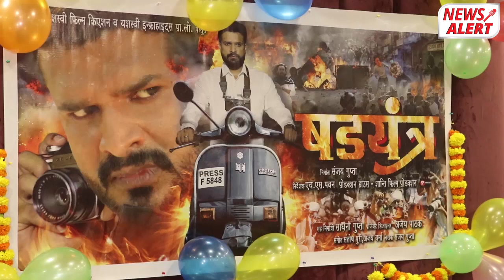Ritesh Pandey Bhojpuri Film shadyantra Sanjay Gupta HS Pawan & Sanjay Pandey